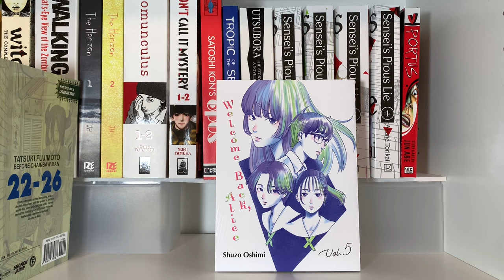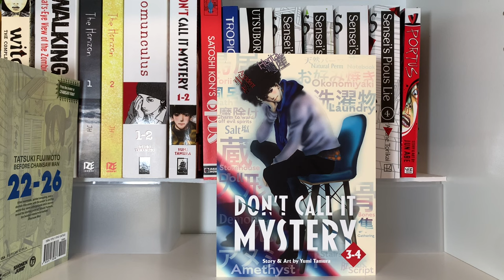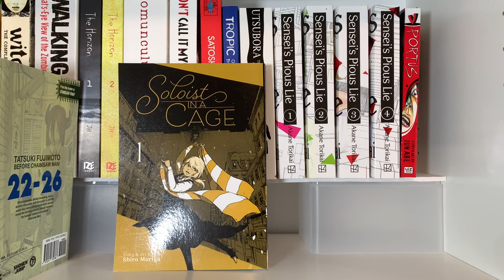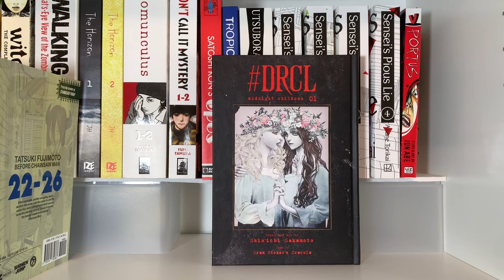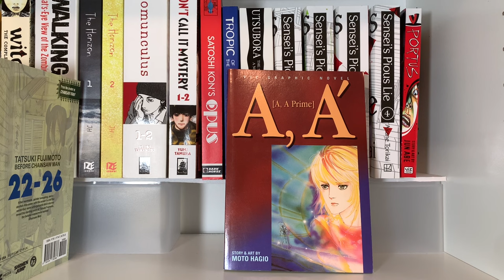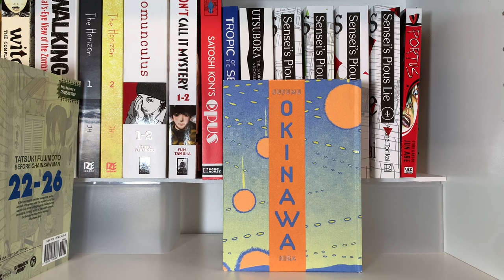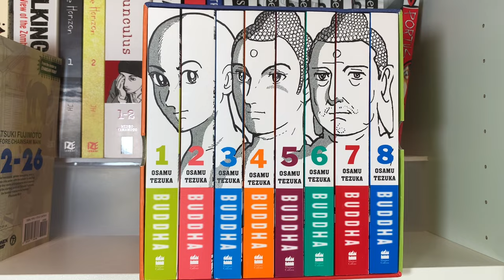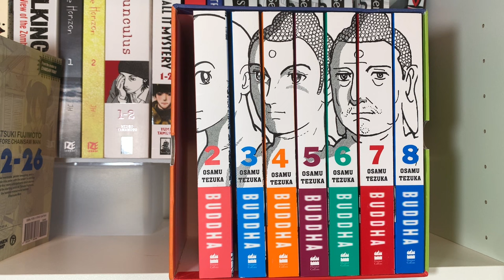September 2023 Manga Haul | Indie Publishers & Classics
I have some kind of mental block when it comes to editing haul videos.